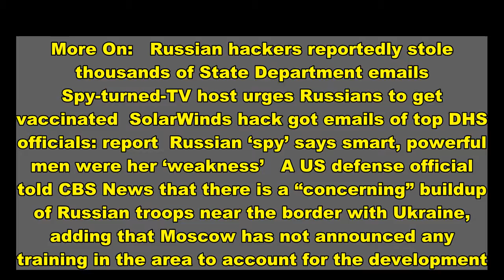US official says buildup of Russian forces near Ukraine is ‘concerning’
More On:   Russian hackers reportedly stole thousands of State Department emails  Spy-turned-TV host urges Russians to get vaccinated  SolarWinds hack got emails of top DHS officials: report  Russian ‘spy’ says smart, powerful men were her ‘weakness’   A US defense official told CBS News that there is a “concerning” buildup of Russian troops near the border with Ukraine, adding that Moscow has not announced any training in the area to account for the development.   The two countries have been in conflict since Russia annexed the Crimean Peninsula in 2014.   The US — which contributes millions in both non-military and military aid to Ukraine every year — and its NATO allies do not recognize Russia’s annexation of the peninsula.   The official’s remarks come after Ukrainian Commander in Chief Ruslan Khomchack told his country’s parliament on Tuesday that Russian forces have been assembling near the border under the guise of maintaining combat readiness and preparing for exercises.   Khomchack accused Moscow of pursuing an “aggressive policy” toward Kyiv and also accused pro-Moscow separatists of violating a ceasefire in the conflict in eastern Ukraine agreed in July 2020, Reuters reported.   Kyiv says the conflict has killed 14,000 people since 2014.   Lawmakers said 26 Ukrainian servicemen have been killed so far this year, including four killed by snipers last week.“The Russian Federation continues its aggressive policy towards Ukraine,” Khomchak told parliament.   “An additional concentration of up to 25 tactical groups is expected, which, together with the already deployed forces near the state border of Ukraine, poses a threat to the military security of the state,” he said.   Khomchak added that Moscow holds 32,700 troops in Crimea, while its officers command 28,000 separatist servicemen stationed in temporarily occupied territories in eastern Ukraine.    Late Tuesday, Russian President Vladimir Putin accused Ukraine of provoking armed confrontation with pro-Russian separatists and failing to honor earlier agreements over its wartorn east, the Kremlin said in a readout of a phone call with France and Germany’s leaders, Reuters reported.